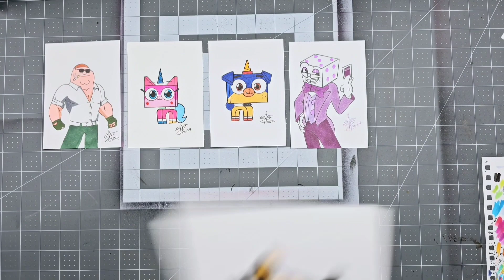Thank you for 2.1 million views! ❤️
Hobbies: Art, Muscle Cars and Workout

Profession: Graphic Design, Personal Trainer and Criminal Justice

Join now:     / @slikkartmotivation

Products Used
• Camera: Canon Rebel EOS 2000D
• Interface: Focusrite 2i2 3rd Gen
• Microphone: PROAR condenser Mic XLR
• Headphone: Sennheiser HD 450BT
• Video Editor: Movavi Video Suite 25 & Microsoft Clipchamp
• App Video Editor: VivaVideo Pro & Vivacut Pro (When I am out of My house)